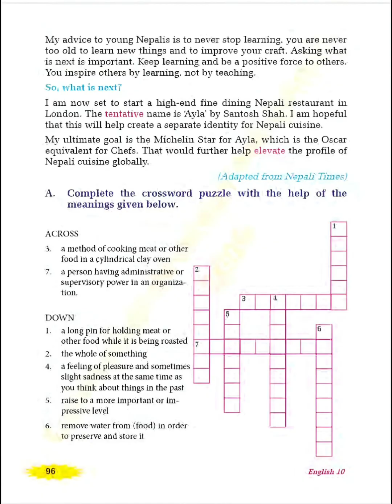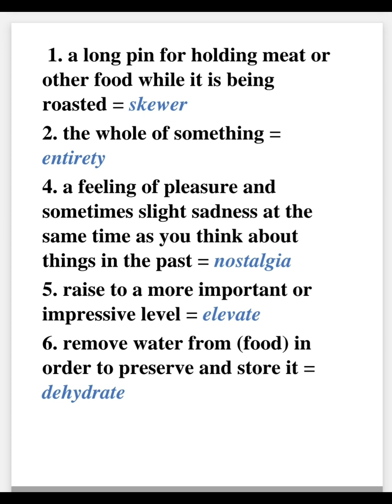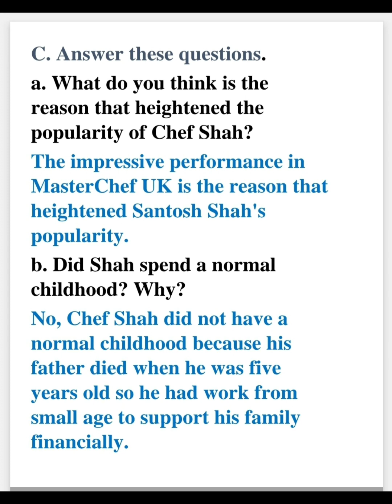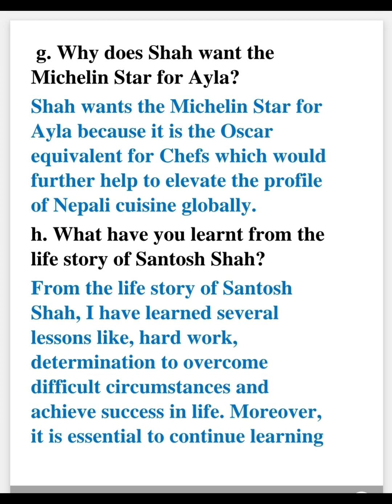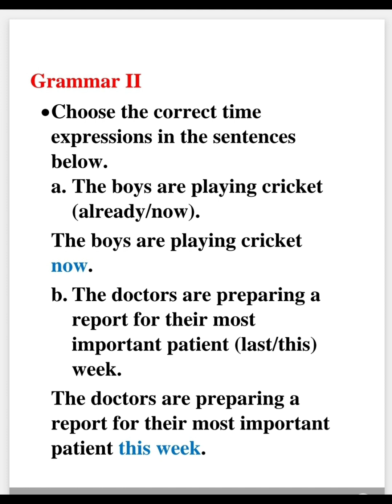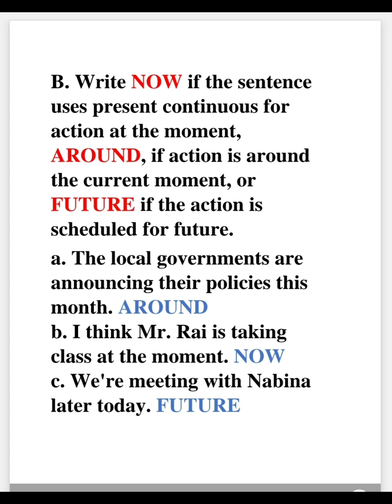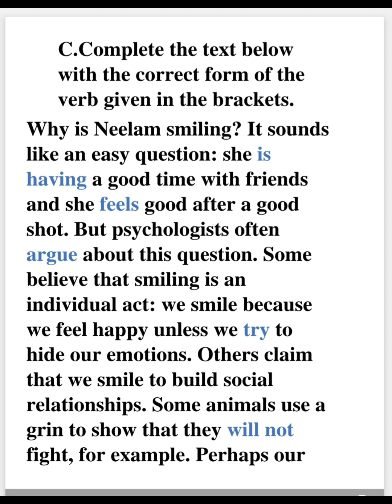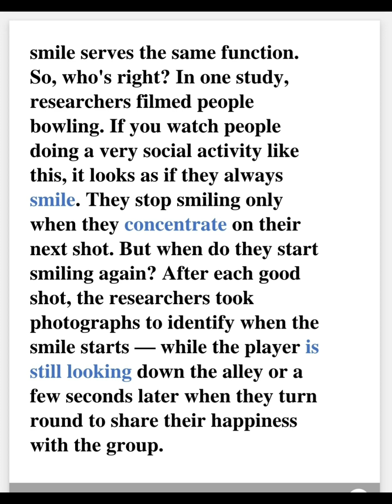Class 10 English Unit 6 Reading 2 Ex. Solution | You Can Inspire Others by Learning, not by Teaching